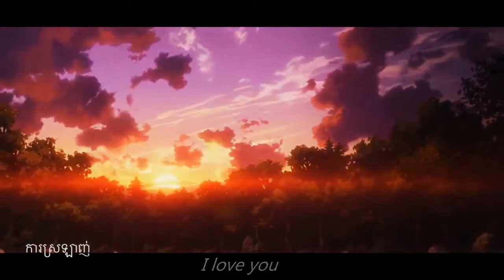こんな世界、知りたくなっかたー沢井美空